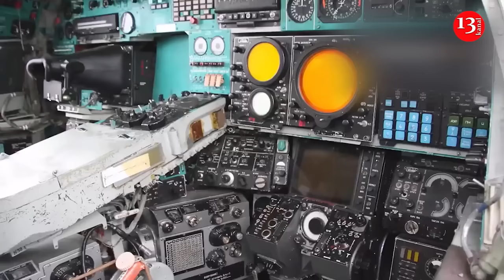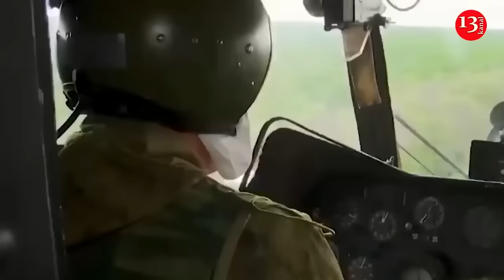Russia has no safe havens for aircraft in its European part — Military expert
Valeriy Romanenko, an aviation expert and leading researcher at the State Aviation Museum of Ukraine, noted that after the strike on the Olenya air base, Russia has to move bombers to the Amur region. He shared the information on Espreso TV.

“We hit the Olenya airfield from a distance of 1,850 kilometers, setting a historic record like an Olympic jump. We are awaiting the next strikes. This demonstrates that there are no places in the European part of Russia where Russians can reliably hide their aircraft,” Romanenko emphasized.

According to the aviation expert, the only option left for Russia is to move the bombers to another strategic aviation base near Seryshevo in the Amur region.

“It is very far away. Officers used to be sent there for immoral behavior and other offenses. Now, given their actions, this remote base is their only option,” explained Romanenko.

Defense Intelligence of Ukraine strikes at the polar base Olenya

On July 27, drones of the Defense Intelligence of Ukraine hit a Tu-22M3 strategic bomber at the Olenya airfield in Russia.

The  Defense Intelligence of Ukraine added that the Olenya airfield is located 1,800 kilometers from the border with Ukraine.

The damage dealt to aircraft such as the Tu-22M3 bomber is vital because the Russian military-industrial sector currently does not have the means to produce such equipment. This is something that the Soviet Union could produce, and that is why Russian forces are trying to hide them so far away.

While Ukraine does not have permission to fire Western-made long-range weapons deep inside Russian territory, the embattled country frequently uses domestically-produced drones for these attacks.

Olenya airfield is located next to the town of Olenegorsk, where iron-ore mining takes place. A closed military town, Vysoky  is home to the air crew, the service personnel and their families. Further into the wilderness, north of Vysoky, is one of Russia’s main central storage for nuclear warheads located, the Bolshoye Ramozero . Olenya airfield is frequently used by Russia’s strategic aviation to attack civilian infrastructure in Ukraine with cruise missile. It was Tu-95MS bombers from Olenya that less than a month ago bombed the children’s hospital in Kyiv.